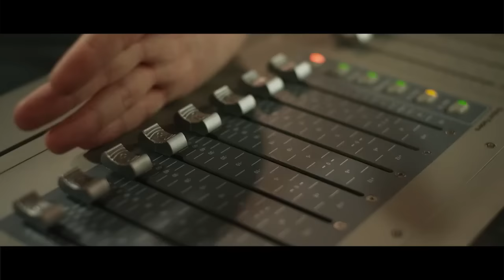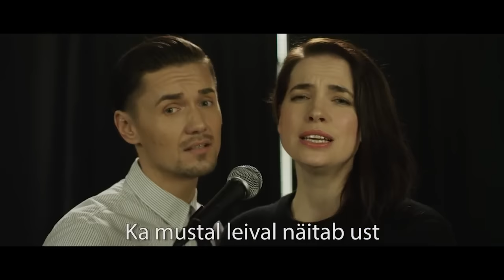Tujurikkuja 2015 " No country stands alone" ( with English Subtitle)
Original title is - 'Ei ole üksi ükski maa'
Since the orginal video doesn't have english version with my friend help we created subtitle for the video.
The original song was sung during the Singing Revolution (people would come together in masses and show their unity as a nation, to protest for independence from The Soviet Union). This song was on national television right before the new years eve countdown. The point of the song was actually to make fun of racists and bigoted people in Estonia who like to hate everything. I added subtitles on youtube. Click to CC to see subtitles. Hope you will enjoy Estonian Sarcasm